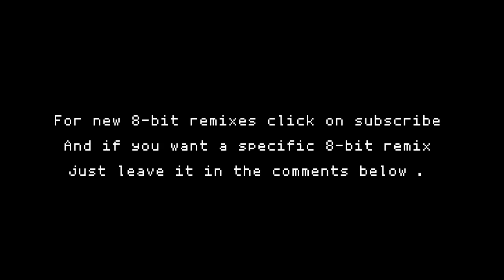8-Bit Forest Navel - Pikmin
Original artist: Hajime Wakai
Original game: Pikmin